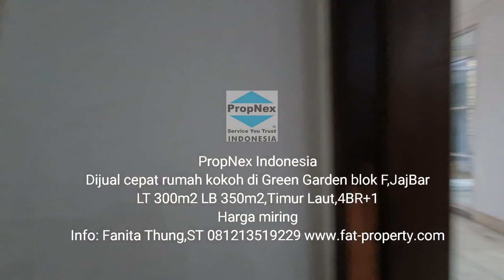Dijual cepat rumah mewah kokoh di Green Garden blok F,JakBar LT 300m2 LB 350m2,Timur Laut,4BR+1,Rp5M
Dijual cepat rumah kokoh di Green Garden blok F,Jakarta Barat.
LT 300m2 (12 x 25m)
LB 350m2
4BR+1

*Lantai bawah :*
-Kamar tidur utama + kamar mandi (didalam)
-kamar mandi tamu
-pantry,dapur kotor,garasi,
-ruang makan,ruang tamu,ruang keluarga
-kamar pembantu

*Lantai atas :*
- 1 kamar tidur, 1 kamar mandi (didalam)
- 3 kamar tidur
- 1 kamar mandi (diluar)
- 1 gudang

Hadap Timur Laut
SHM
Bangunan super kokoh dan megah.

Hanya 5km(16 menit) ke Central Park Mal,
Hanya 5,8km (13 menit) ke RS Siloam Kebon Jeruk,
Hanya 8km(17 menit) ke Puri Indah Mal,
Hanya 25km (31 menit) ke Airport Soekarno Hatta.

Harga miring Rp 5M

Hubungi: Fanita Thung,ST (PropNex Kmg) 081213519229